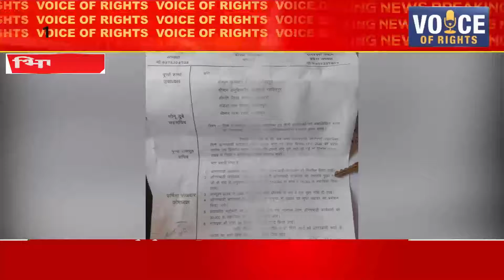गोटेगांव - 14 मार्च से आंगनवाड़ी कार्यकर्ता करेगीं हड़ताल